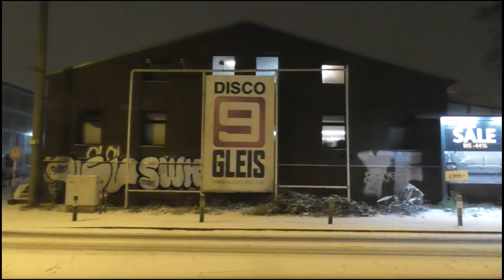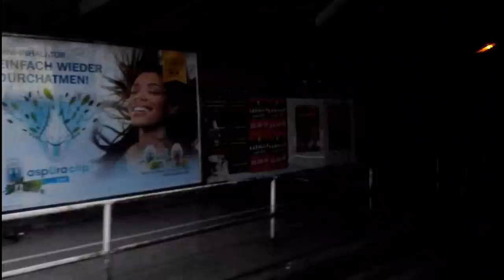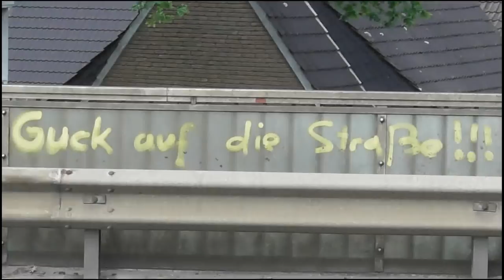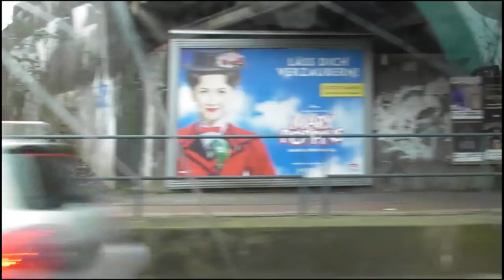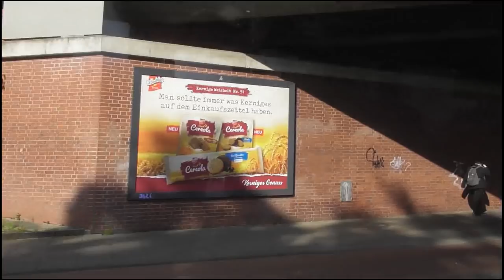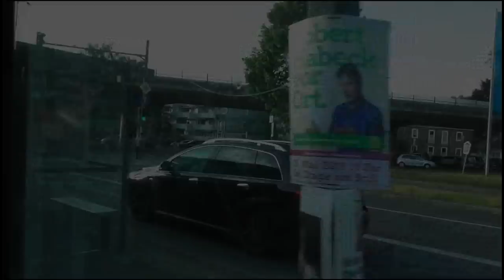Bremer Straßenbahn AG. DRUNTER + DRÜBER (2019)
Land der Brücken, Land der Tunnel...
In Bremen geht es drunter und drüber - zumindest bei der BSAG.
Hier seht ihr Busse und Bahnen in allen 5 Stadtbezirken, wie sie durch Unterführungen, Tunnel, Tröge und über Brücken, Viadukte und Ähnliches fahren.

00:00:10 Stadtbezirk Mitte
00:13:45 Stadtbezirk Mitte (Häfen)
00:16:40 Stadtbezirk Nord
00:29:00 Stadtbezirk Süd
00:42:25 Stadtbezirk Ost
01:03:10 Stadtbezirk West

Da die administrative Gliederung Bremen etwas kompliziert ist, hier ein Link für Interessierte

Ich erhebe keinen Anspruch auf Vollständigkeit. Es kann also sein, dass die eine Brücke oder das andere Fleet nicht im Film zu sehen ist. Ich hatte ja in der Preview versprochen, den Film noch im Frühjahr zu liefern. Das hat gerade so geklappt...